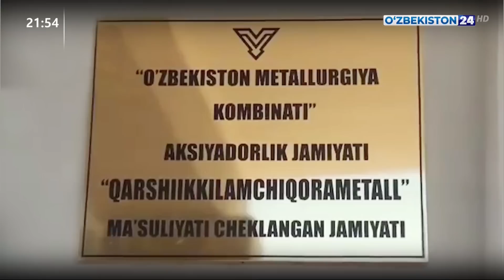80 минг доллар пора бериш холати фош бўлди